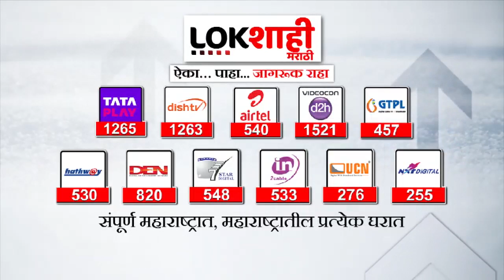Shalini Patil On Ajit Pawar | भाजपला सक्षम विरोधीपक्ष देण्याची क्षमता कोणात? | Lokshahi Marathi